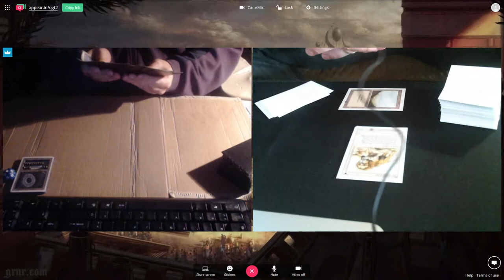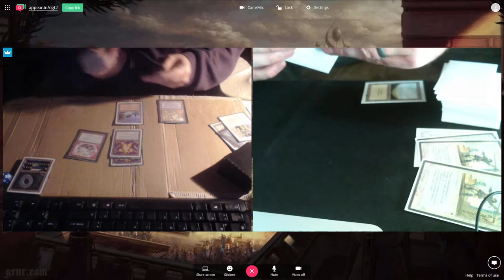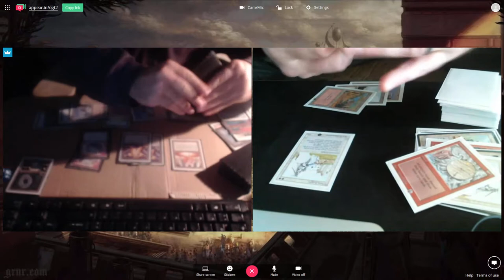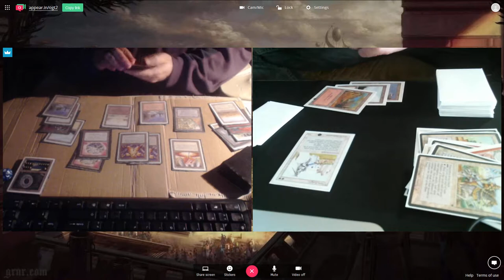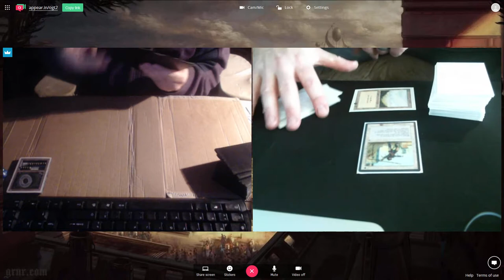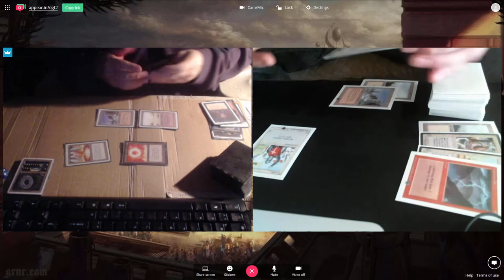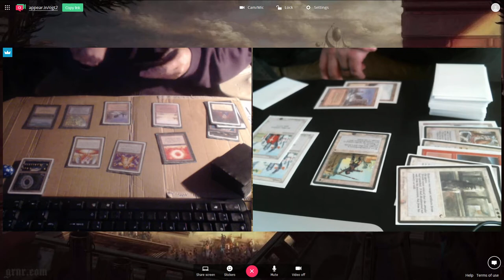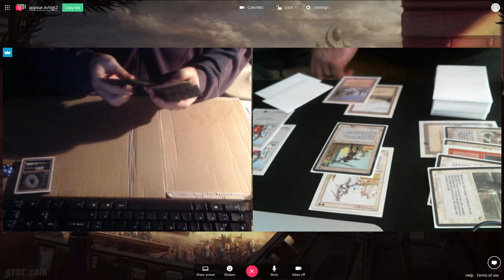OGT2 Gael (Balance-Burn) vs David Holler (WWr) - October 2017 Online Tournament